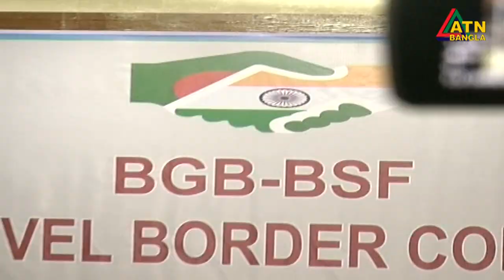সীমান্ত হত্যা বন্ধে সম্মত বাংলাদেশ ও ভারত।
সীমান্ত হত্যা বন্ধে সম্মত বাংলাদেশ ও ভারত। চারদিনের সম্মেলন শেষে জানালেন বিজিবি-বিএসএফ মহাপরিচালক ।